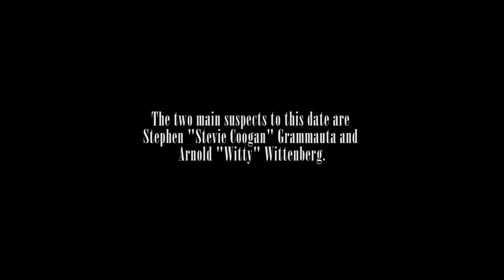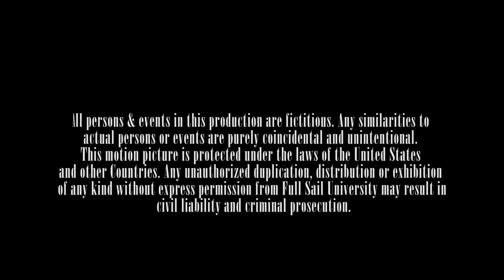Anastasia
All Content is Property of Robert J. Smith Productions™.